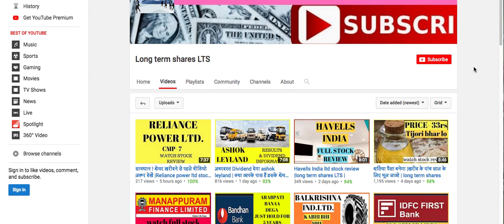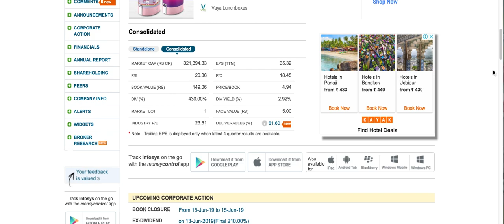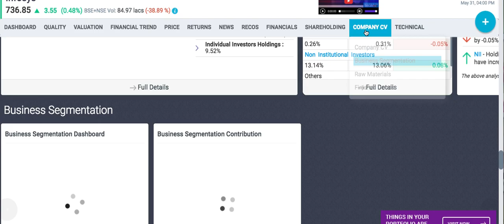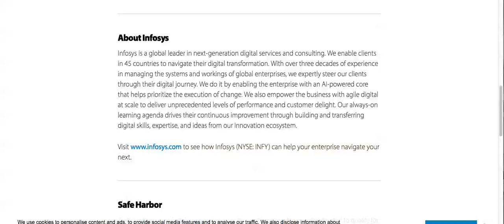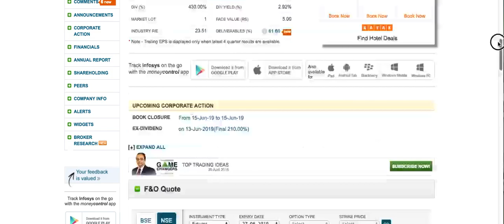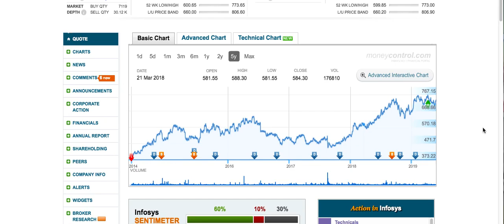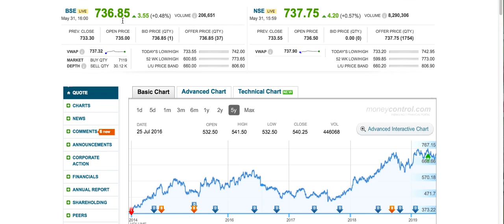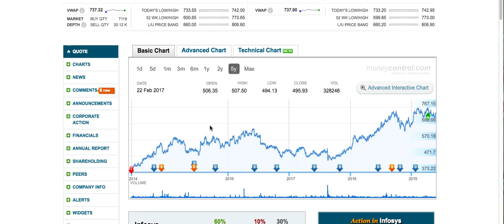Infosys stock review | एक ऐसी जानकारी जो कोई नहीं बताता |multibagger| long term sharesLTS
एक ऐसी जानकारी जो कोई नहीं बताता |
Infosys stock review, dividend and results.